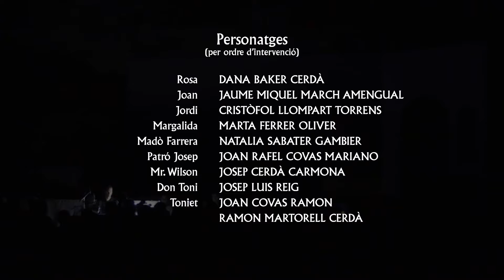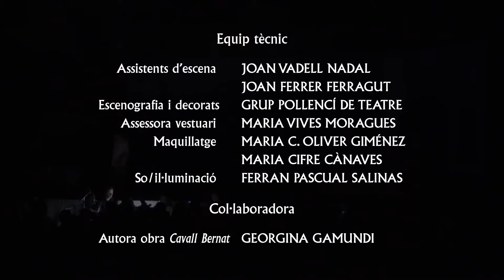Somnis de pescador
L’obra musical Somnis de Pescador, original de Miquel Bota Totxo i
amb música dels mestres compositors Joan Santandreu i Jaume
Albertí, es va estrenar el 21 de desembre de 1958 al saló d’actes
del Club Pollença. La direcció d’escena va anar a càrrec de Rafel
 Covas, la direcció musical del mestre Jaume Albertí i la direcció
 coral de Martí March.

L’any 1974, l’agrupació Art i Joventut i el Cor de Pollença
 tornaren a posar en escena la popular obra, que es representà al
Claustre de Sant Domingo durant les festes patronals. En aquest
cas, els directors d’escena i coral van ser els mateixos, mentre
que la direcció musical va anar a càrrec del mestre Miquel
Llopis. Igualment, alguns dels actors de la representació de 1958
repetiren paper, entre ells, la parella protagonista, Margalida
Bauçà i Mateu Llobera, així com la parella còmica formada per
 Maria Vives i Jordi Albis. En aquesta ocasió es va comptar amb
la participació del conegut violinista de l’Orquestra Simfònica
 de Berlín Leon Spierer, acompanyat pels seus tres fills, també
violinistes, els quals estiuejaven a Pollença.

Amb dos anys de retard, el Grup Pollencí de Teatre té la
 satisfacció de tornar a posar en escena la coneguda i estimada
obra musical Somnis de Pescador, la qual estava prevista representar
per la Patrona de l’any 2020, coincidint amb el centenari del
 naixement del poeta pollencí Miquel Bota Totxo (7/6/2020),
i que malauradament es va haver de posposar a causa de les
restriccions ocasionades per la pandèmia.

Director d’escena -
Rafel Trias Martorell
Director musical
 - Damià Sales Fanals
Direcció coral
 - Damià Sales Fanals i
Fca. Inmaculada Cifre Cànaves

Personatges

(per ordre d’intervenció)

Rosa - DANA BAKER CERDÀ

Joan - JAUME MIQUEL MARCH AMENGUAL

Jordi - CRISTÒFOL LLOMPART TORRENS

Margalida - MARTA FERRER OLIVER

Madò Farrera - NATALIA SABATER GAMBIER
Patró Josep - JOAN RAFEL COVAS MARIANO
Mr. Wilson - JOSEP CERDÀ CARMONA
Don Toni - JOSEP LUIS REIG

Toniet  - JOAN COVAS RAMON
 i RAMON MARTORELL CERDÀ

Pescadors i poble de la Cala de Sant Vicenç (COR)
AGNÈS AGUSTINA CERDÀ AMENGUA
L

FRANCISCA CIFRE FERRER
JOAN LLORENÇ BOTA ROTGER
JOAN TONI AMENGUAL RIPOLL

LLUÍS CARSI I JURADO

MARGALIDA MARIA MARCH AMENGUAL

MARIA MAGDALENA CRESPÍ MARCH

RAMON CIFRE CIFRE

Orquestra

Bateria - RAFEL ALEMANY

Baix - ANDREU ZOILO

Clarinet - CLÀUDIA LLOBERA
Flauta - MARIA ÀNGELS LLOBERA

Piano - JOSEP RAMON
Trompeta - PEP BENNÀSSAR
Violí - DAMIÀ SALES

Equip tècnic
Assistents d’escena - JOAN VADELL NADAL i
JOAN FERRER FERRAGUT

Escenografia i decorats - GRUP POLLENCÍ DE TEATRE
A
ssessora vestuari - MARIA VIVES MORAGUES

Maquillatge - MARIA C. OLIVER GIMÉNEZ
 i MARIA CIFRE CÀNAVES

So/il·luminació - FERRAN PASCUAL SALINAS

Autora obra Cavall Bernat - GEORGINA GAMUNDI